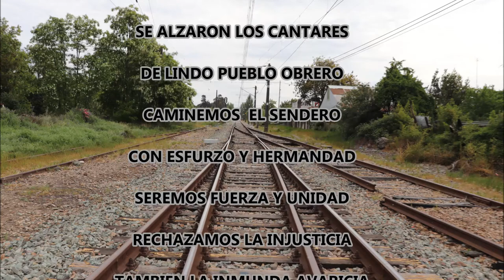CRONICA DE LONTUE DECIMAS 1